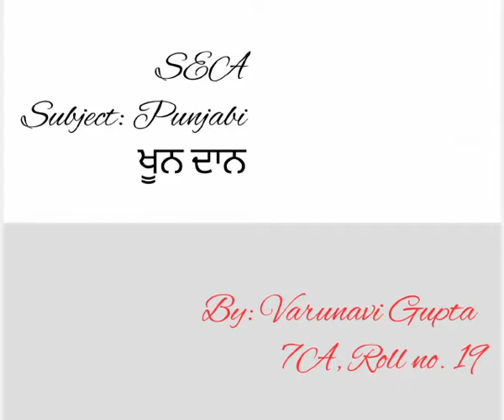Blood Donation- Information in Punjabi